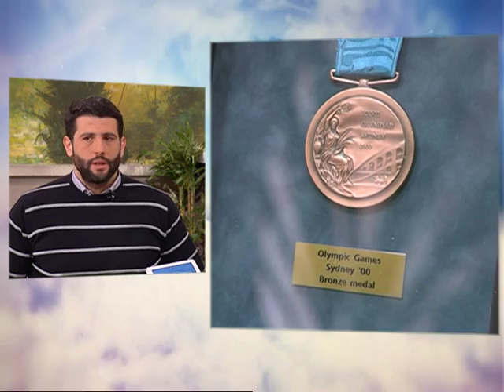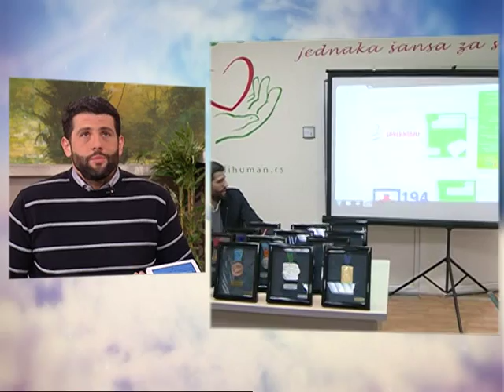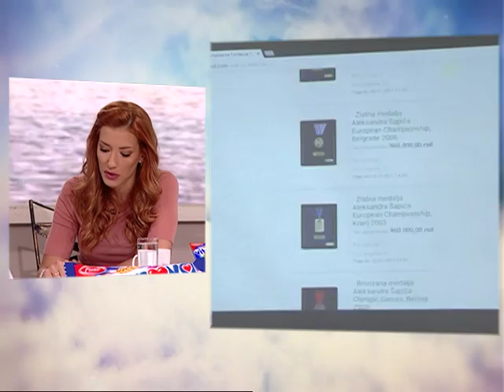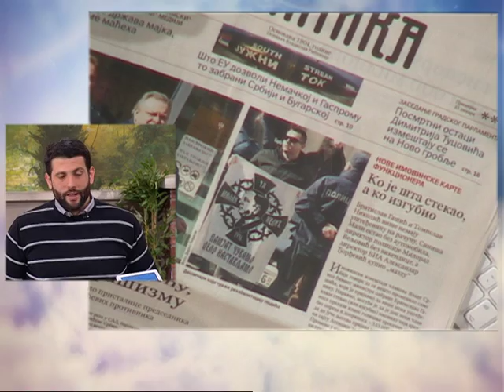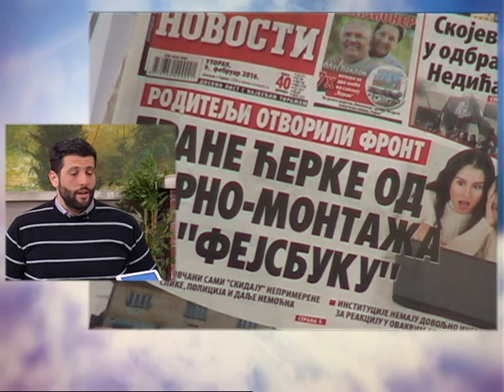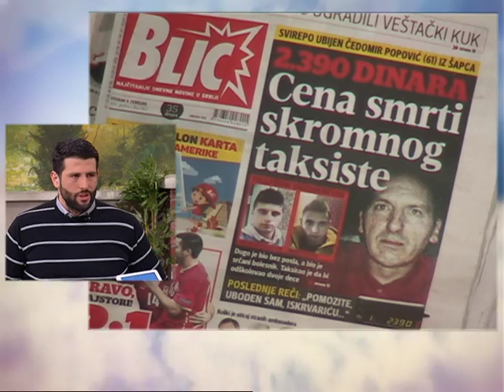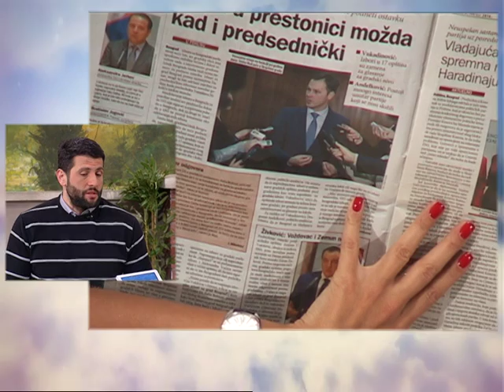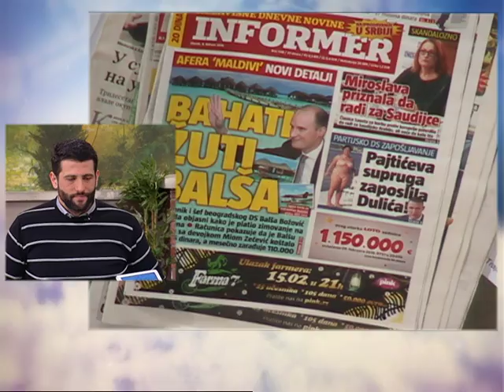Dobro Jutro - Jovana & Srdjan - Aleksandar Sapic - 09.02.2016.